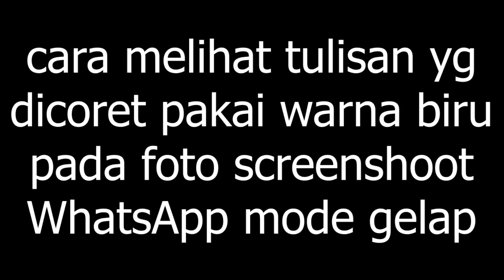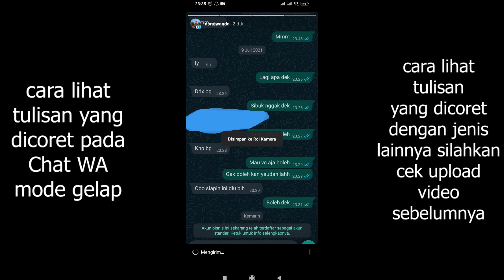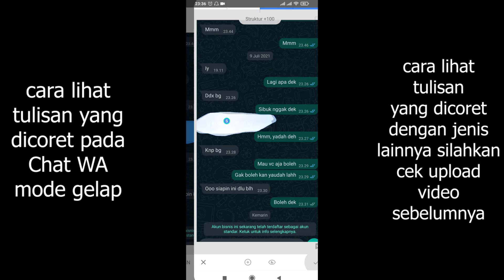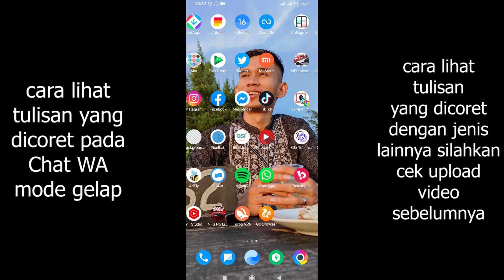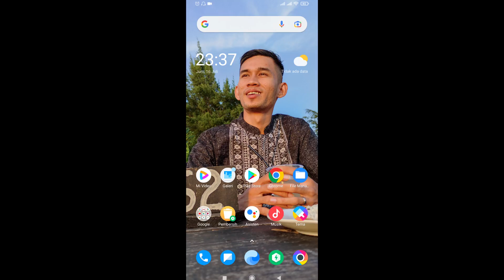cara lihat tulisan yang dicoret | wa mode gelap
cara lihat foto yang dicoret
cara melihat tulisan yang di coret

cara lihat tulisan yg ditutupi emoji
cara hapus coretan di foto/screenshoot | tinta putih | 100% berguna 🙏
cara hapus coretan di foto/screenshoot | 100% berguna 🙏
cara menghilangkan coretan di foto whatsapp
cara menghapus coretan di foto

kalian akan melihat beberapa iklan pop up di hp kalian skipp aja iklannya tunggu terus sampai di alihkan ke halaman channel ini, terima kasih buat yang udah donasi 😀😀 semoga channel ini semakin menghibur 😻